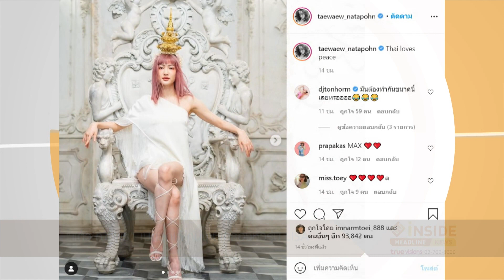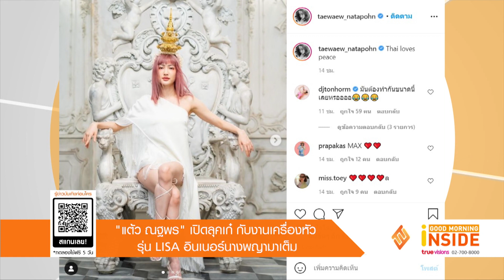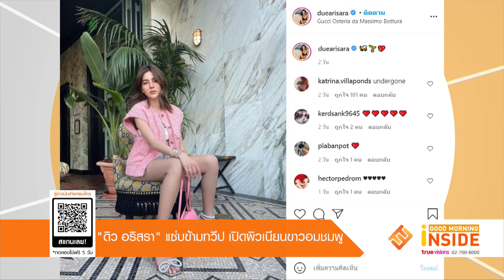Good Morning Inside | 20-09-64 | “แต้ว ณฐพร” อินเนอร์นางพญา กับลุคสุดเก๋งานเครื่องหัวรุ่น LISA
Good Morning Inside | 20-09-64